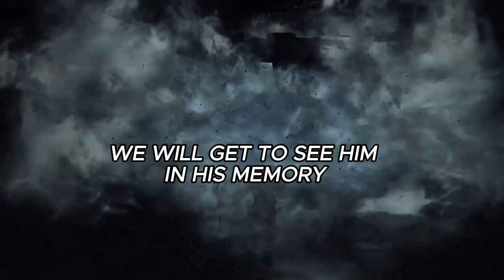Dark Souls 2 SOTFS: King Vendrick Boss Fight & Memory of the King | part 66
WHOS THE KING NOW
In the Next video, We will do Darkdiver Gandahl's Questline.

In this video, We finally defeated King vendrick, He is Slow but gosh does he hit hard. We also entered The Dragon Memories at Freja boss area & met Vendrick in his memory.
We defeated Vendrick and that is what Nashandra wanted, NOW WHERE DID SHE GO.

She is Immortal.

It's large so I cant put it here

Part of the lore:
Aldia was Vendrick's brother. They both tried to find a cure to the undead curse. At some point, Vendrick realized that Aldia was going too far with his creepy experimentation, so he locked him in his mansion, the Aldia's Keep. They had the same goal, but the fought about the means to achieve this goal.